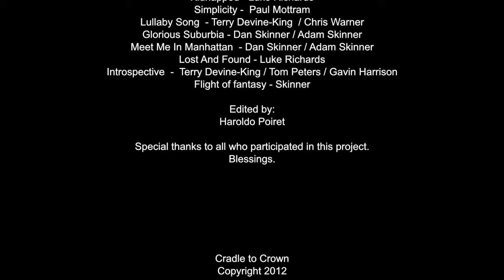Cradle to Crown - Documentary Film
Executive Producers:
Central California Conference
of Seventh Day Adventist

Produced by:
Elden Ramirez
Liss Poiret

Directed by:
Haroldo Poiret

Image Director:
Alfonzo Hernandez

Haroldo Poiret

Audio on Set:
David Aguilar

Edited by:
Haroldo Poiret

Cast:
Elden Ramirez
Danita Rassmussen - Homeless Woman

Recorded with a 5D mark II, 1080p 24fps, Carls Zeiss Lens (28mm and 50mm) and Canon Lens (70-200mm, 16-35mm)